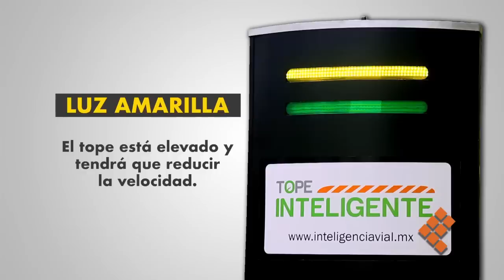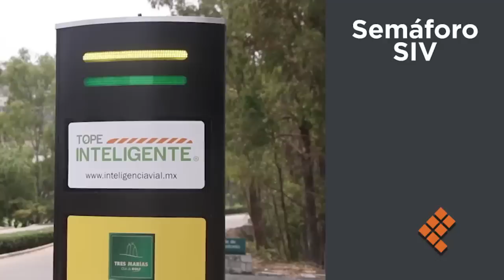Inicia operaciones tope inteligente en Morelia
MORELIA, Mich., 23 de agosto de 2018.- Inició la operación del tope inteligente colocado en la avenida Juan Pablo II, en la capital michoacana, con el objetivo de fomentar el respeto de los automovilistas por el límite de velocidad permitida, así como reducir la incidencia de accidentes.